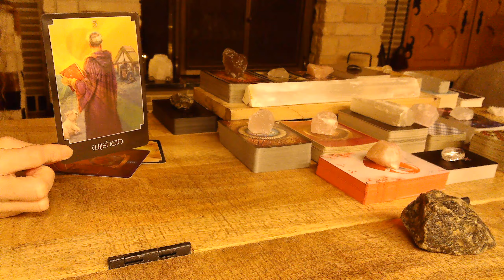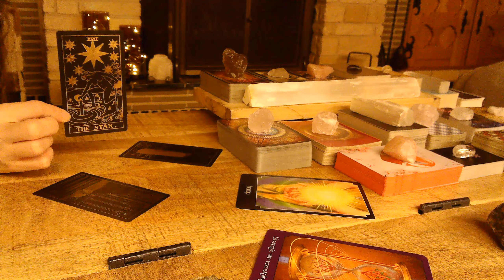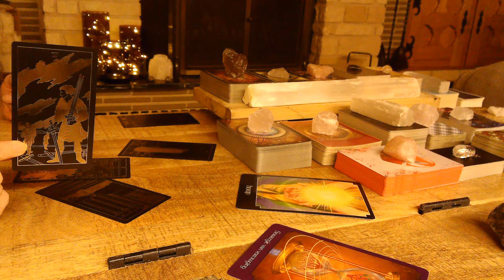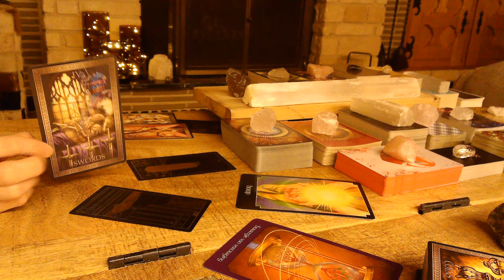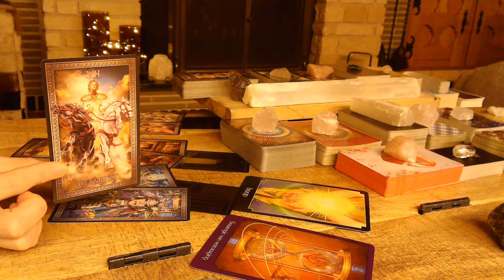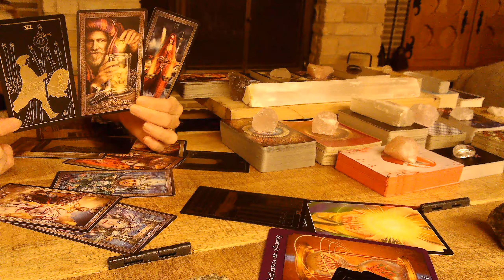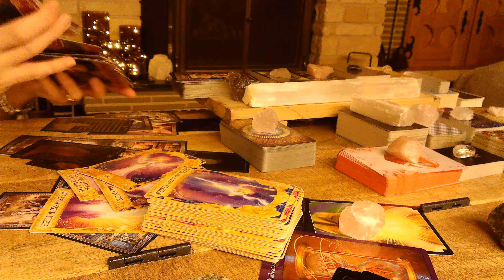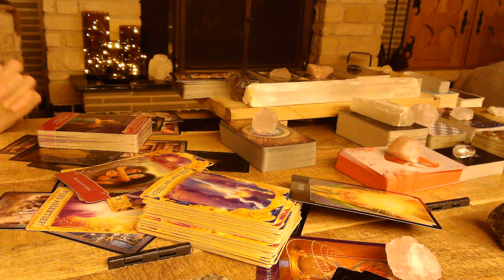Vissen - Healing Is Nodig - Nieuw Romance - Februari 2022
Dit is een algemene reading voor het sterrenbeeld Vissen.
Algemene readings kunnen niet voor iedereen passen. Mocht het niet met jou resoneren.. maak er aub dan ook uw verhaal niet van.